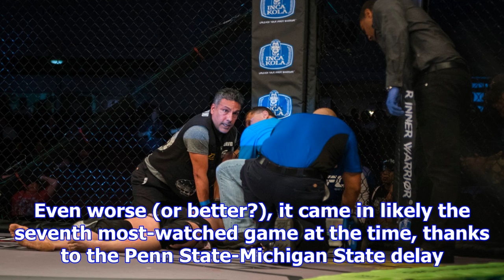Tracking week 10’s heisman watch leaders: baker mayfield is a new york lock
With most of the 2017 college football season in the books and Heisman ballots going out in just und...